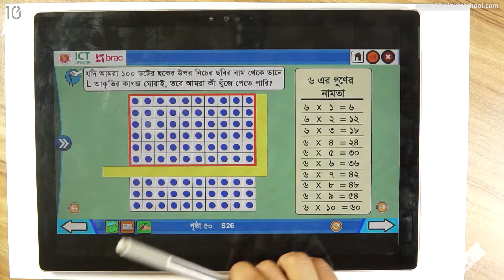০৫.২৪. অধ্যায় ৫ : গুণ - ১০০ ডটের ছক ও ৬ ঘরের নামতা [Class 2]